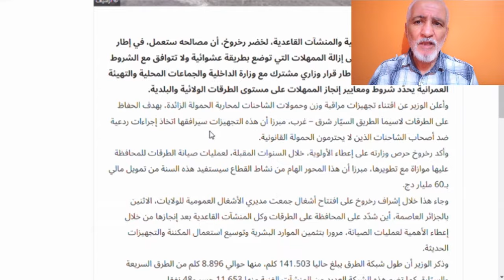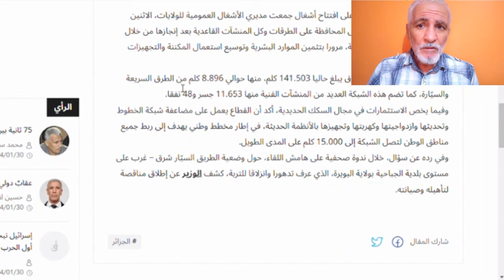تابعو: الدولة تتخذ قرارات تاريخية ستغير وجه المدن الجزائرية الى الأبد NEW DECISIONS ON URBAN ISSUES